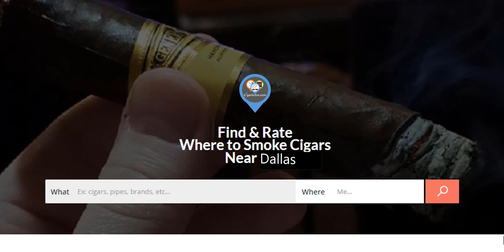Best Cigars Under $10 - 2021 Edition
Here at CigarScore HQ, we love cigars. And, we love cigars that cost under $10 because you can get more great smokes while paying less! Since we published the original Top 10 Cigars Under $10 in 2018, over 20,000 people have used that list to find great cigars at a great price.

So, today we thought it was past time to update this list for 2021.

00:00 Intro
00:29 Welcome
02:39 #1 Best Cigar Under $10
03:38 Cigar #2
04:31 Cigar #3
05:34 Cigar #4
06:40 Cigar #5
07:39 Cigar #6
08:36 Cigar #7
09:23 Cigar #8
10:08 Cigar #9
11:34 Cigar #10
12:28 Runners-Up
13:38 Wrap-Up
15:25 Outro

_Humidification:
Cigar Oasis

Main Camera
Travel Camera
Favorite lens